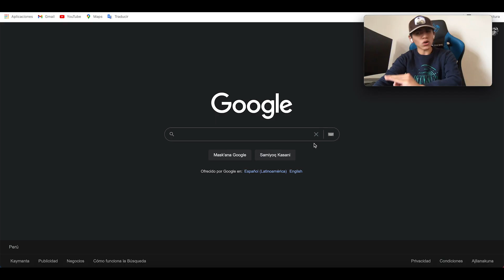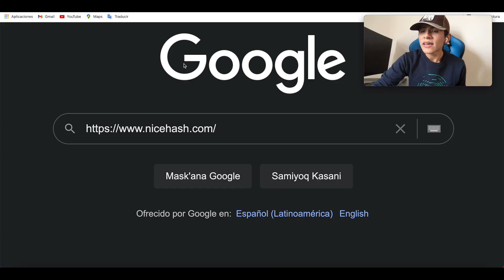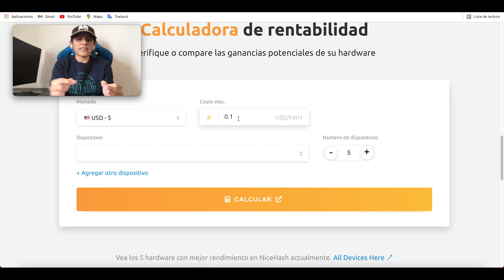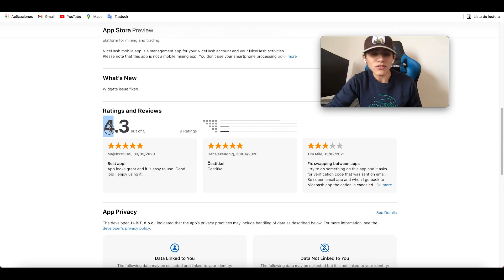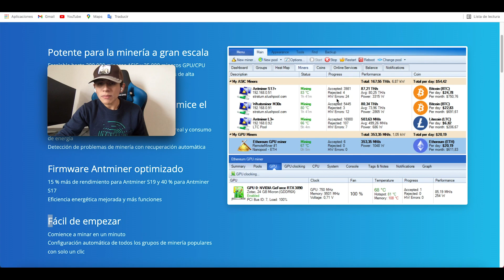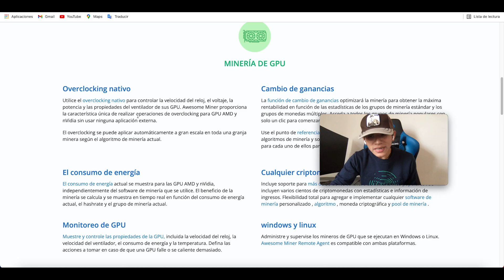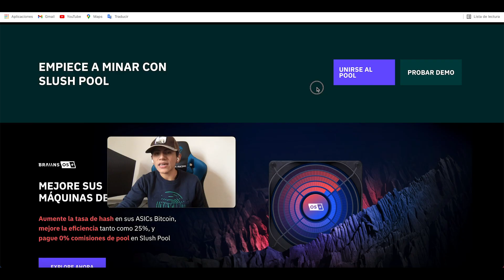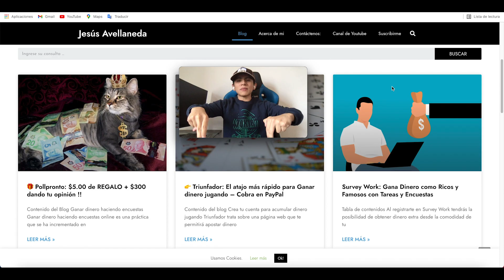Gane + $ 1,000 en Ingresos Pasivos SIN HACER NADA! * EN TODO EL MUNDO * Ganar dinero por internet...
Video Anterior a este 👉 $ 4 de nuevo y de nuevo (Dinero rápido a PayPal) Ganar dinero por internet - Jesus Avellaneda

TITULO DEL VIDEO: Gane + $ 1,000 en Ingresos Pasivos SIN HACER NADA! * EN TODO EL MUNDO * Ganar dinero por internet...